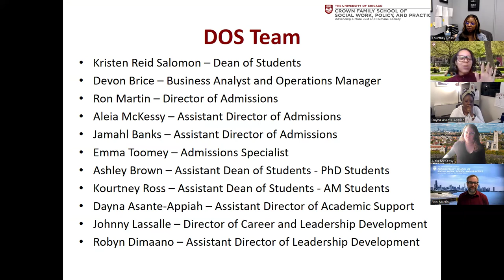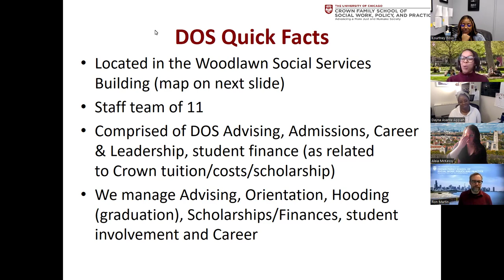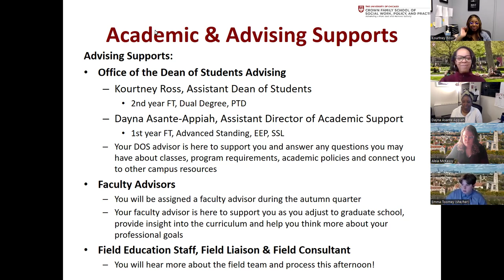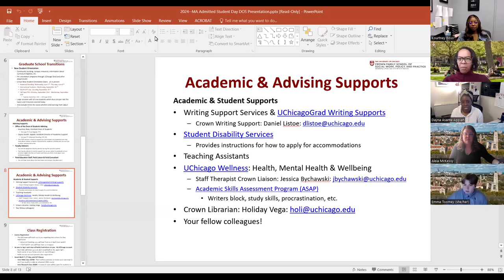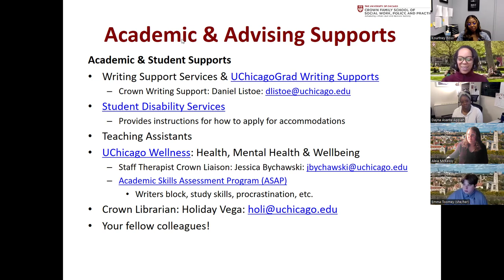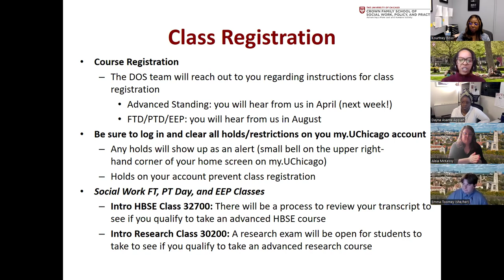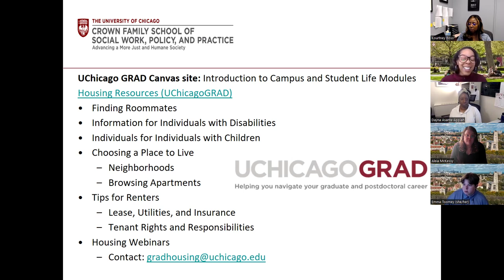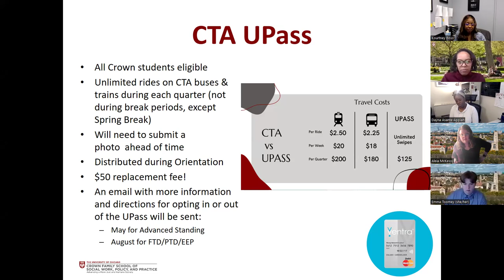Admitted Student Week: Welcome by the Dean of Students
Hear from the Director of Admission, Ron Martin, as he welcomes you to our Virtual Admitted Student Week Sessions. Then hear from the Dean of Students Diversity and Inclusion, Kristen Reid Salomon, Assistant Dean of Students, Kourtney Ross, and Assistant Director of Academic Support Dayna Asante-Appiah. They are also joined by admissions team members, Aleia McKessy, Assistant Director of Admissions and Emma Toomey, Admissions Specalist.